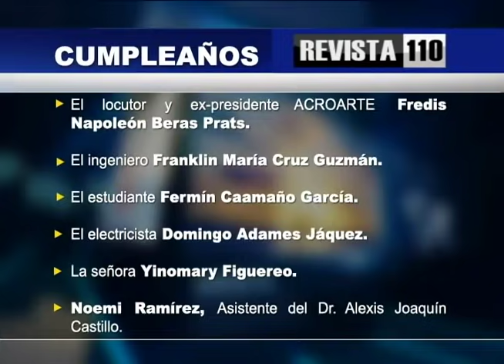Revista 110 | Comentario | Dr. Hazim 07/07/2021